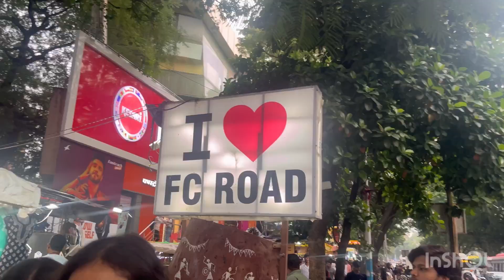Pune vlog with family | Shiridi | shopping at FC road